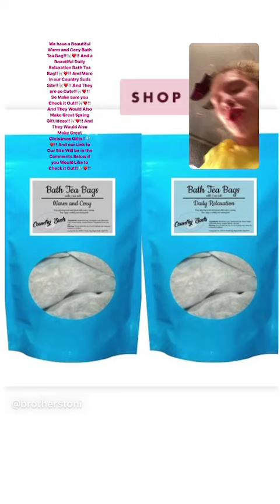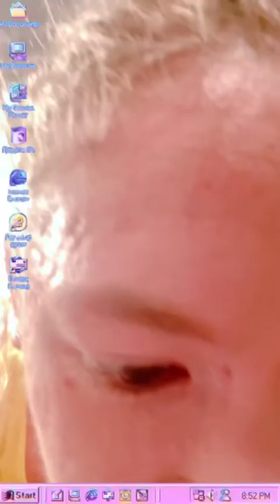Poodles County Store!!🐩❤️!! LOL!!🐩❤️!! Instagram Live!!🐩❤️!!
This is the Instagram Live Replay!!🐩❤️❤️❤️❤️💕💕😎👍😎👍😎👍💕💕🌴🌴❤️❤️🐩❤️!! And we love you guys you are Amazing!!🐩❤️❤️💕💕😎👍😎👍😎👍😎👍😎👍😎👍💕💕❤️❤️🌴🌴❤️❤️🐩❤️!! And Here are our Links to Our Stores if you Would Like to Check Them Out!!🐩❤️!! Thank You!!🐩❤️!! And Here are our Facebook pages if you Would Like to Check Them Out!!🐩❤️!! Poodles County Scents Candles and Gifts Country Suds By Poodle County Girl Leggings Thank You!!🐩❤️!! And we love you guys you are Amazing!!🐩❤️❤️❤️❤️❤️💕💕😎👍😎👍😎👍😎👍😎👍😎👍😎👍💕💕🌴🌴❤️❤️🐩❤️!!